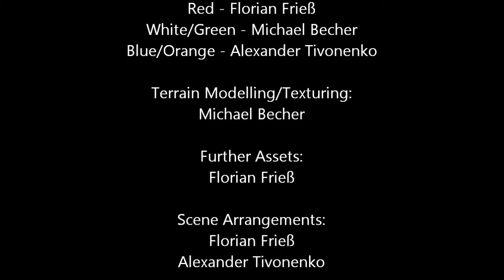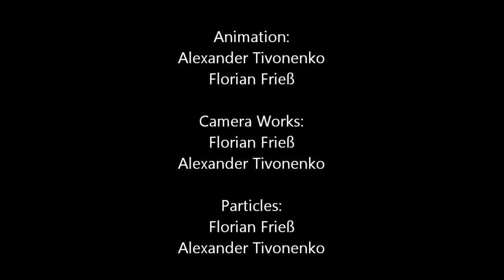Arsentenia Cup 3108 - Animated Short (Maya)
This video is a student project, created in the context of a lecture at the University of Stuttgart.
We worked for 4 weeks and had about 15,5 days of rendering time (~370 hours).
Work was mostly done on 11 consumer-grade workstations euqipped with 3,4GHz Core i7 CPUs, 16GB DDR3 RAM and GeForce 560 Ti GPUs with 2GB VRAM. Some Scenes were created on AMD-powered Notebooks and/or rendered at Home with a Phenom II X6 @3.375GHz.

Software used:
Primarily Autodesk Maya 2012 with additional content creation in Autodesk Mudbox 2012 and minor edits in Autodesk 3D Studio Max 2012.